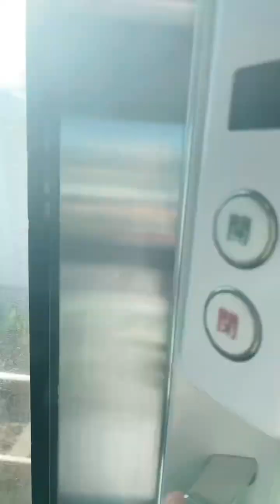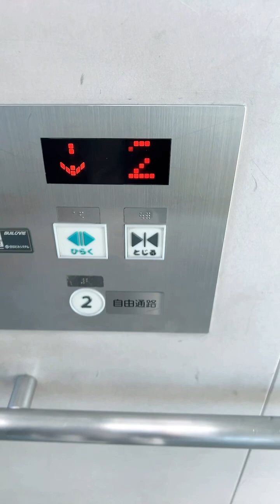going to my workplace